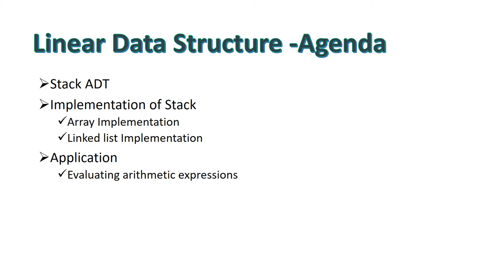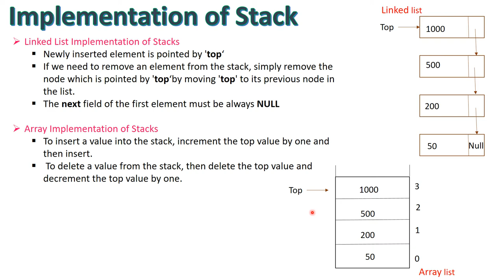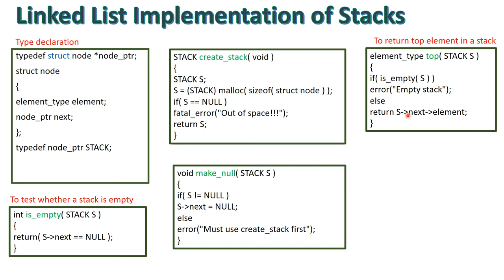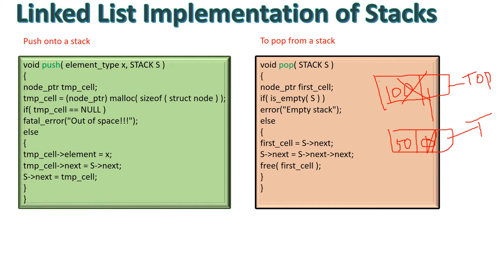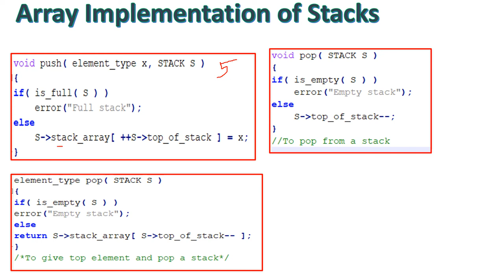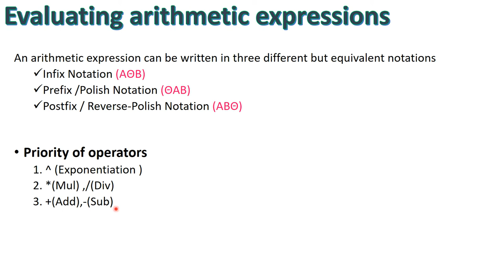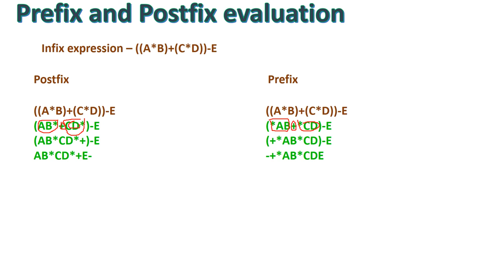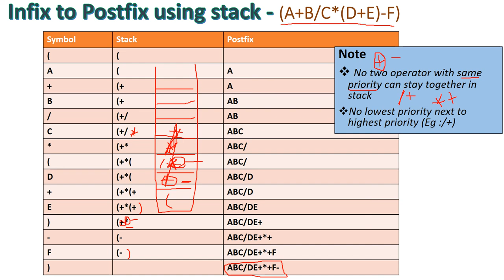Data Structure Stack ADT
This video explains about Stack ADT in data strucure. It explains about Stack ADT and its types with example using c.It also includes evalation of arithmetic expression as application of Stack.